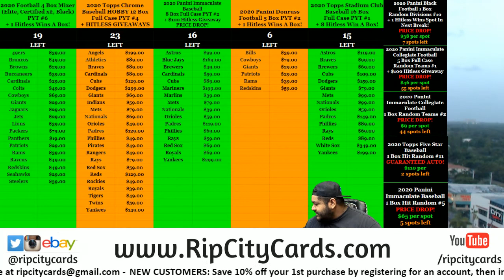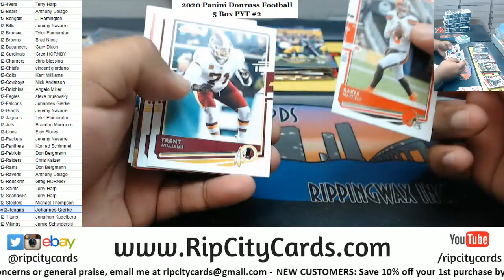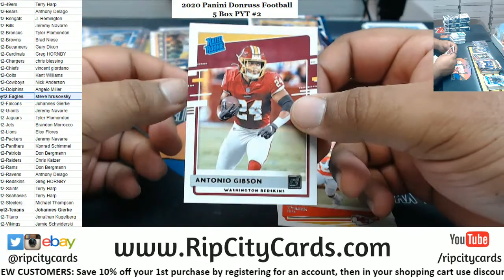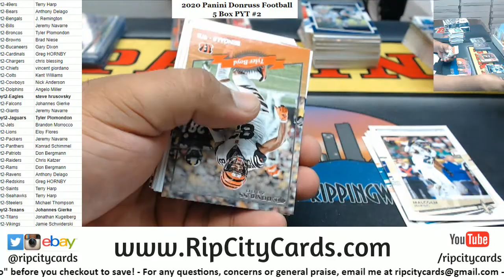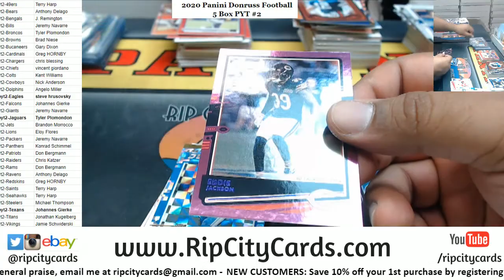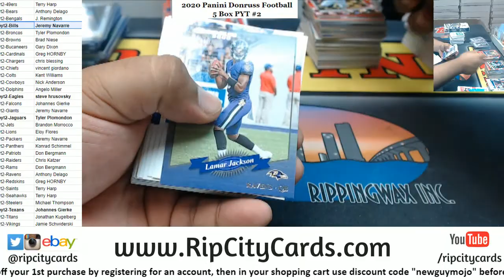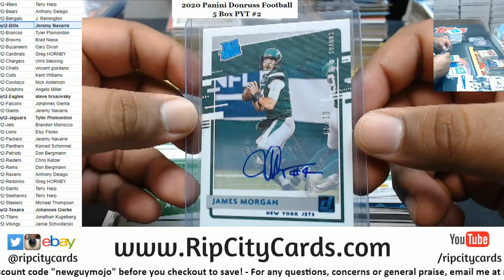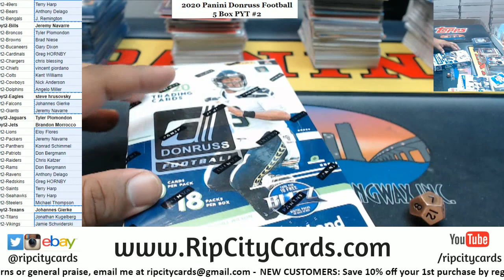2020 Panini Donruss Football 5 Box PYT #2